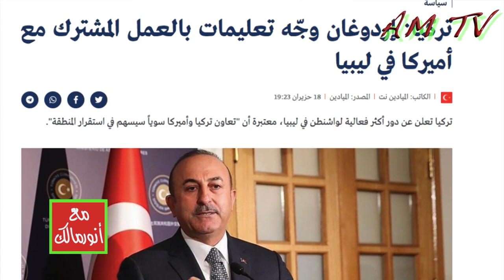أطماع استراتيجية تتحكم في مواقف القوى الكبرى تجاه ليبيا